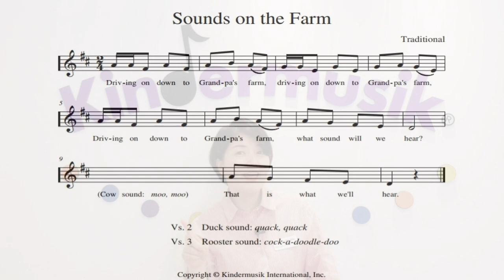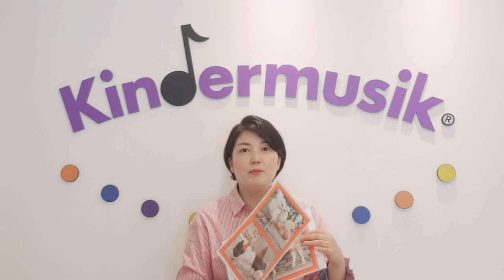[킨더뮤직] 집에서 만나는 동물농장 | 동물놀이 | 음메 꽥꽥 꼬끼오 | 여러가지 동물소리 | 영어동요 | Sounds on the Farm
오늘은 아이들을 위해 봄맞이 동물농장을 만들어주시면 어떨까요?

★준비물 : 종이접시(운전대역할), 동물 비쥬얼(벽에붙여놓기)

이 활동은 아이들이 여러가지 동물소리를 탐색해보고 따라해보는 활동이랍니다. 자연스럽게 흉내내는 과정중에서 음성발달과 언어발달을 함께 도모시키고, 소리에 귀기울여서 집중력도 함께 발달시킬 수 있는 일석이조의 활동 이랍니다 ~♬

동물친구들과 또 가족과 함께 행복한 킨더뮤직 시간 되세요^^